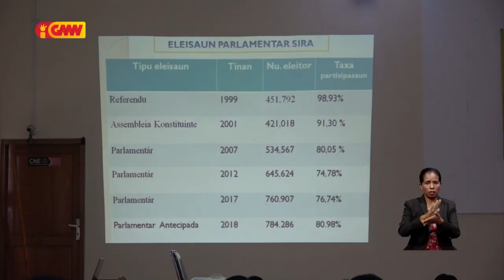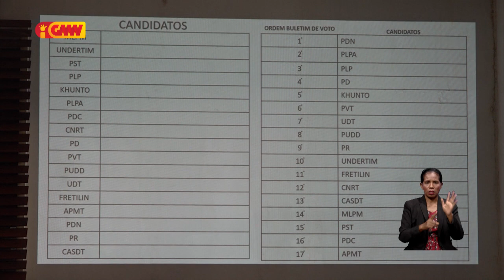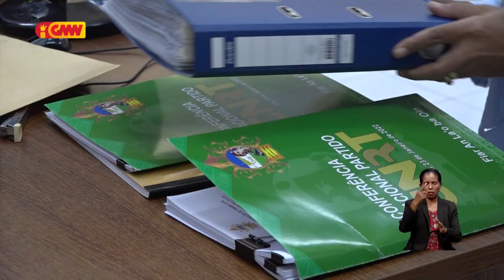Atu evita utilizasaun simbolu hanesan iha buletin votu, CNE sei verifíka antes aprovasaun finál